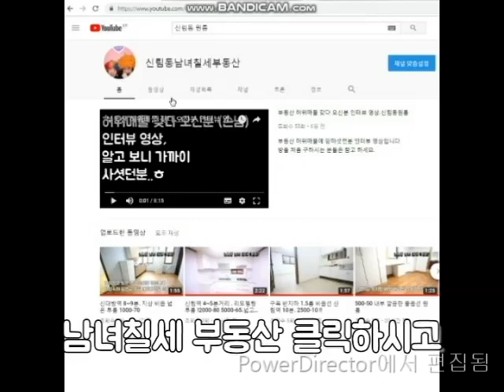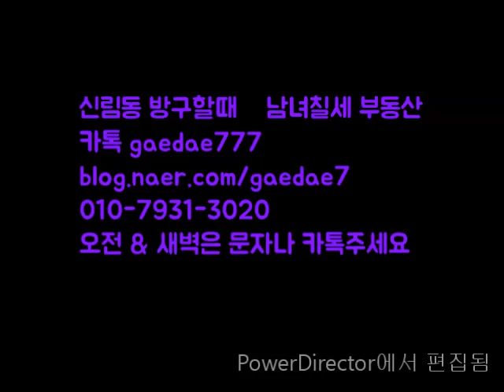봉천동원룸""S급""신림역 10분. 봉천역 사이 강강추 매물! 1000-50